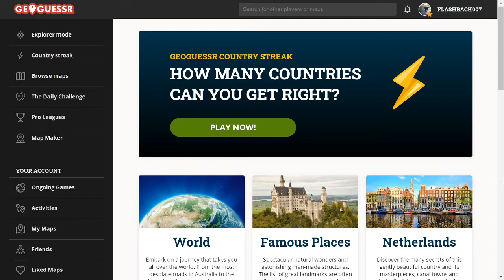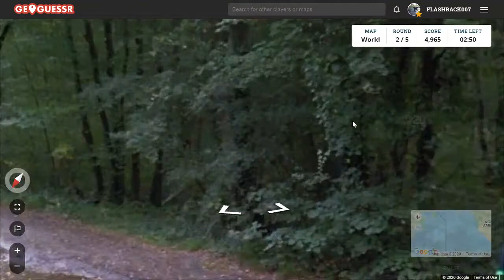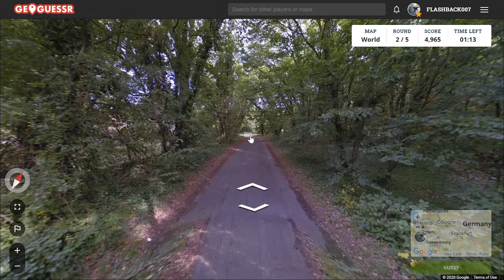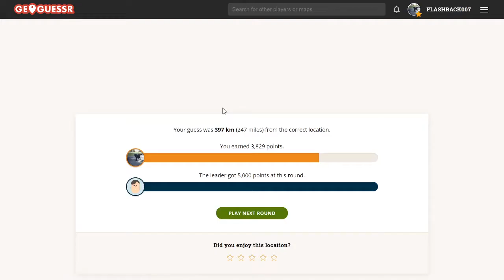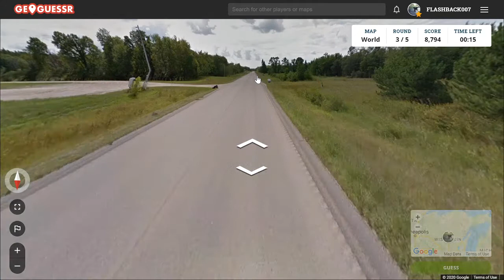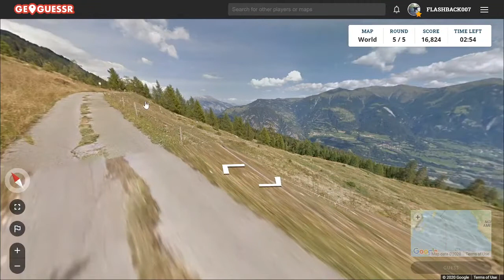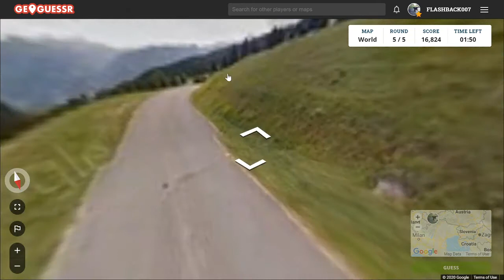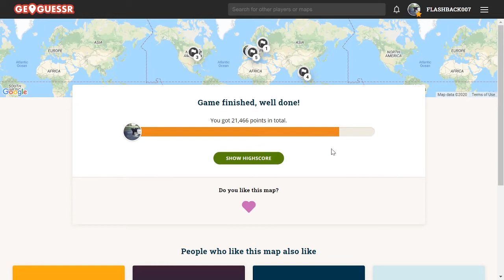GeoGuessr Daily Challenge #539: Over koningen en vlaggen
Dit verhaal...tsja